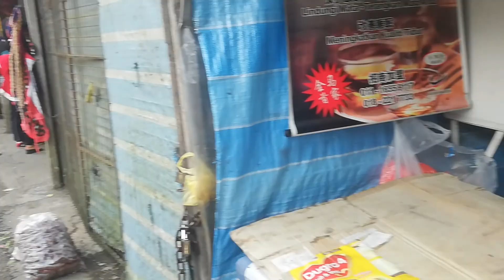Kea Farm Market Cameron Highlands Malaysia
Kea Farm Market selling mostly strawberries and vegetables